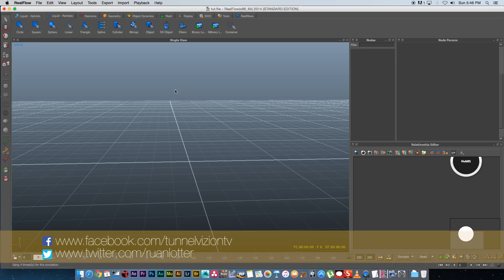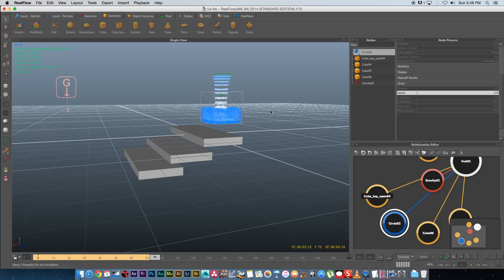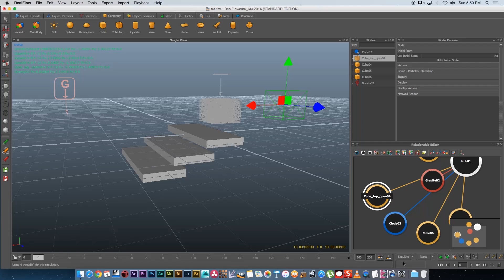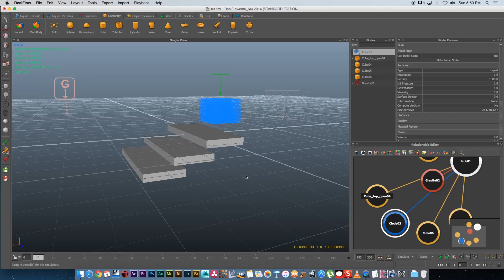How To Use Initial States In Realflow - VFX Tutorial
In this Realflow tutorial I show you how to use initial states. You can make use of an initial state in Realflow when you want to be able to reset your scene back to a specific state. This can be used when you want to fill a container with liquid then save that as a state - so you can reset back to that state. You can set initial states for particle emitters as well as geometry.

Ruan
TunnelvizionTV